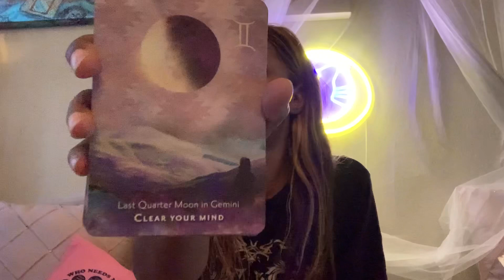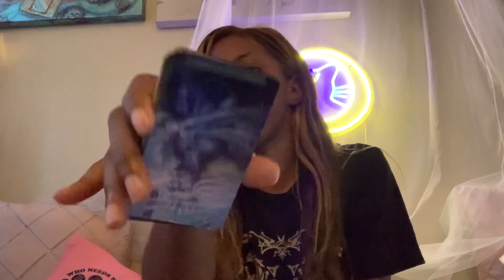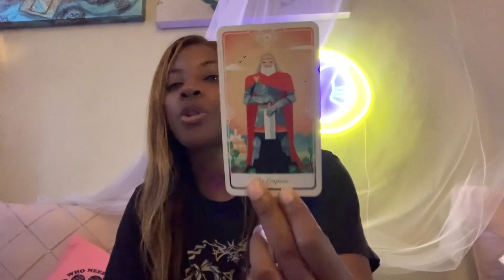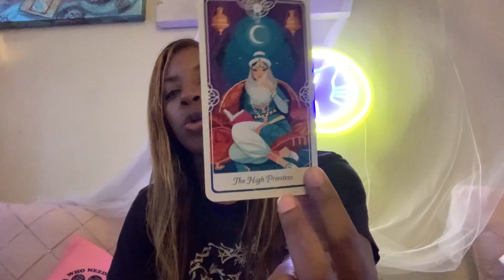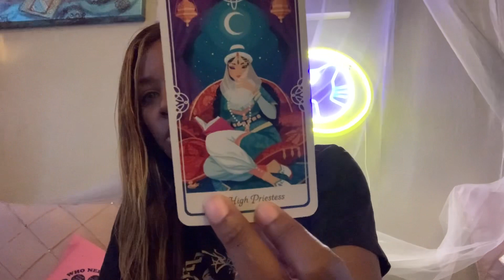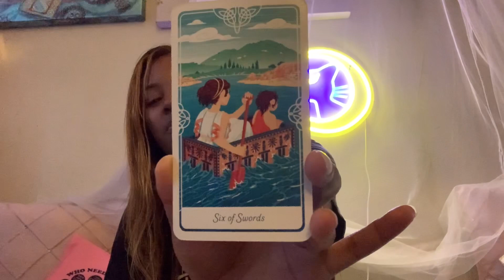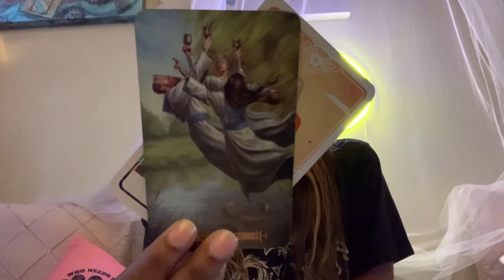Aries ♈️ (Happy ♊️ Season!) You got travel plans and haters 🧿 this summer 😂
S Hello! Welcome to The Cosmic Jackal Tarot! My name is Mirage! This reading is for all Sun, Moon, Rising, Venus etc and can apply for Divine Masculine, Feminine, or the collective overall. What matters is if it resonates! Don’t make it fit. We ain’t Cinderella out here.

I upload (or try to) every Sunday so if your sign is delayed for any reason throughout the week, please be patient. If you would like a personal reading, you may message me or comment down below to request a reading and I will negotiate a price until I am able to find a way for official booking services.

I also have a gaming channel and other social media to follow if you would like to stay informed of any updates, life events, etc!

New goals: When I achieve 500 subscribers, I will go live once a month to introduce a new series called: Tarot Novelas, where I will do a comical story with my tarot decks so we can interact and get to know each other better (and you’ll have the opportunity to tip me). If the novels is hitting too close to home and resonates to anyone, they will win a free reading from me.

Decks I used:

The Primrose and Prose Oracle Deck

The Super Attractor Deck

Moonology Manifestation Oracle Deck

Sailor Moon Crystal Deck (Season 3)

The Light Seers Tarot Deck

The Game of Thrones Tarot Deck

Disney Villains Tarot Deck

Mystical Shaman Oracle Deck

Sign up for Coinbase! $10 in Bitcoin for me and you if you sign up! Invest and get paid to learn about Crypto: coin

Need some extra pocket money? Try Doordash, Instacart, and Uber!
Doordash: $200 for ever friend who signs up and completes 240 deliveries in 60 days!

Instacart: Make $200 completing 30 batches in 30 days! Here’s my refer code!
AWWAIL42143

UBER: Earn up to $1600 in total payout for your first 200 trips! Use my link!